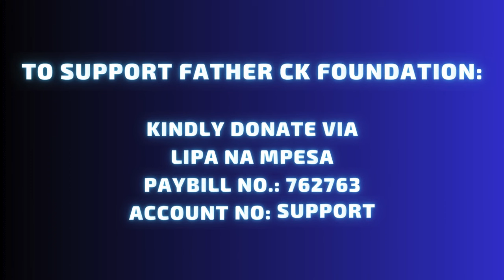FRIDAY DEVOTION & PRAYER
Have a blessed Friday!